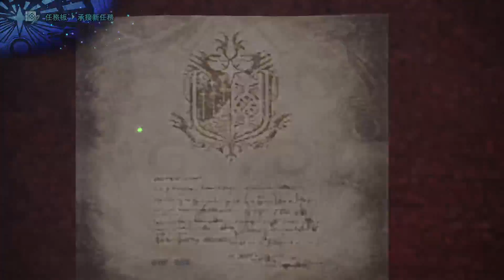[MHW] 魔物獵人世界 EP117:還需要更多的鎧玉